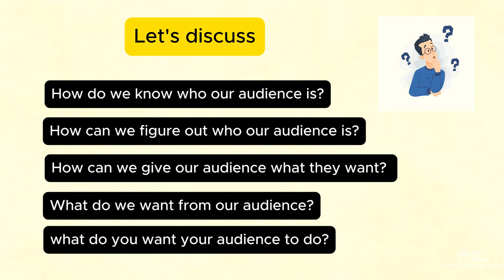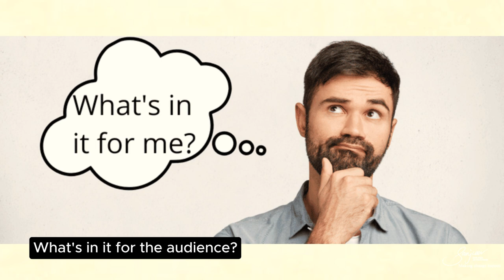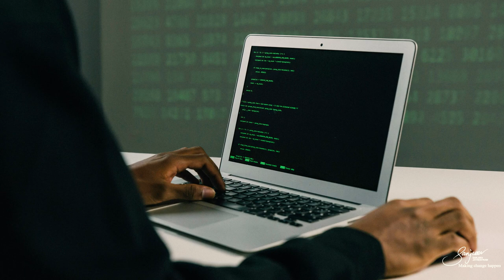5 Tips to Keep Your Audience Interested Throughout Your Talk | Learning with Sanjeev Jayaratnam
🌟 5 Tips to Keep Your Audience Interested Throughout Your Talk 🌟

Discover how to connect with your audience through clear and engaging communication strategies. Learn to adjust your message to fit different groups and make a lasting impact.

👉 Practical Tips:

•  Study your audience to understand their backgrounds and interests.
• Use simple language and relatable examples that resonate with your listeners.
• Be ready to answer common questions or concerns they might have.

🔍 Key Takeaways:

• Adapting your communication style builds stronger connections.
• Addressing audience needs makes your message more impactful.
• Actively engaging with audience feedback improves how well you communicate.

📚 Chapters:

0:00 - Introduction
0:07 - Knowing your audience: Why it matters
1:02 - The WIIFM principle
2:36 - Audience expectations and knowledge
5:00 - Audience attitude towards you
8:00 - Anticipating audience questions
10:06 - Informing vs. persuading your audience
11:44 - What you want your audience to remember

Join us to master audience engagement and improve your communication skills! 🌟

The Power of Spoken words: How What you Speak Shapes Your Reality | Learning With Sanjeev Jayaratnam